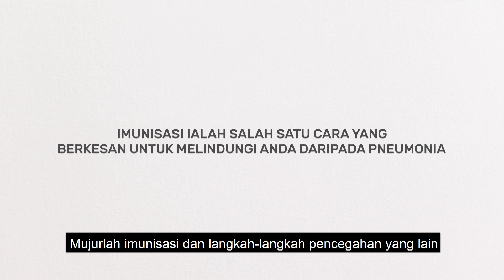Lindungi diri daripada pneumonia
Protect against pneumonia today.
Immunise today. Immunise for LIFE!